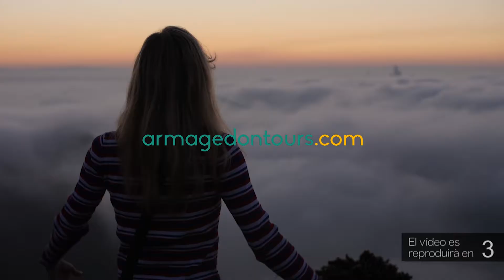Tornen les abraçades a les residències de gent gran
Tornen les visites amb contacte físic a les residències de gent gran. Els departaments de Salut i Drets Socials permeten que familiars i usuaris es puguin tornar a abraçar per primera vegada des de que va començar la pandèmia. Amb aquesta nova mesura de flexibilització, l’Antònia, resident de Móra d’Ebre, ha pogut tornar a abraçar a la seva família.